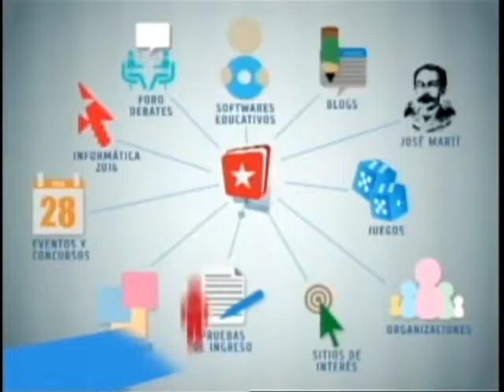Cinesoft prepara materiales educativos audiovisuales para nuevo curso escolar